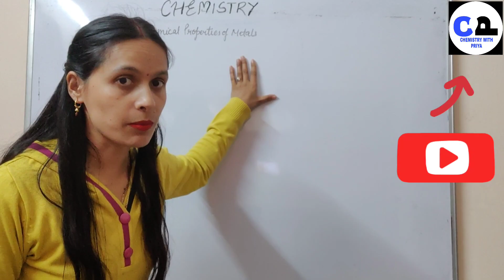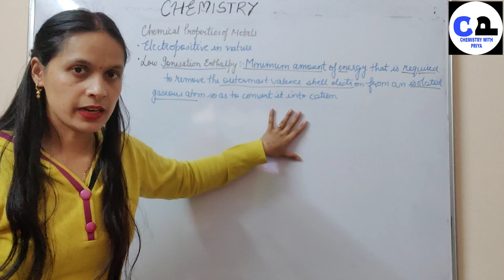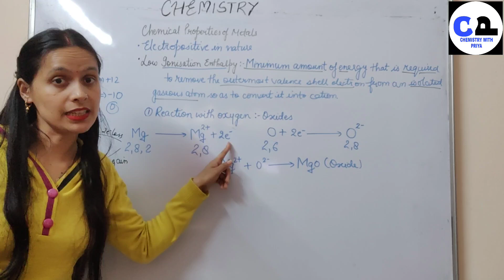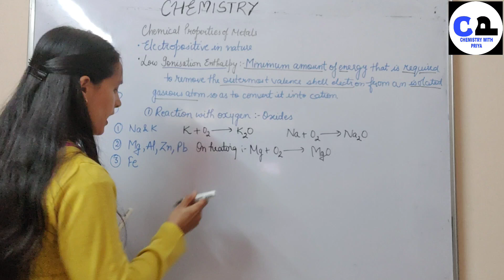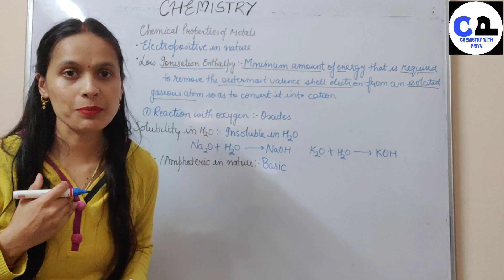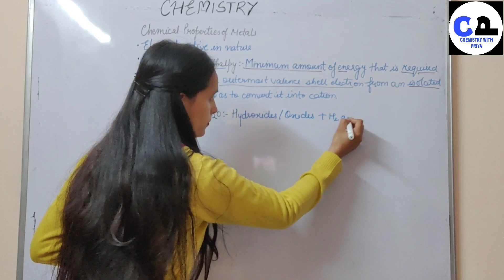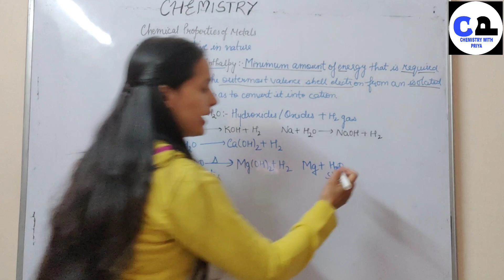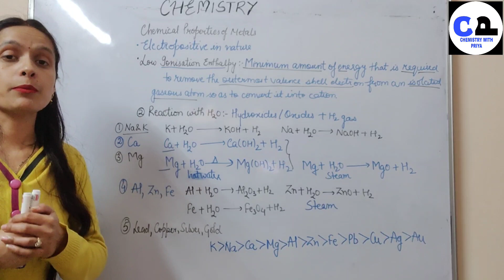10th#chemical properties of metal# reaction with oxygen # reaction with water# explanation #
hello students
metals are electropositive in nature because they have low ionisation enthalpy.
the minimum amount of energy which is required to remove the outermost valence shell electron from an isolated gaseous atom so as to convert it into cation is known as ionisation enthalpy.
due to electropositive nature metal shows various chemical properties:-
I) reaction with oxygen:- metal reacts with oxygen to form oxides. different metals reacts with oxygen with different speeds.
Na and K reacts voilently with oxygen at room temperature to form oxides. they kept under kerosene because they rapidly catches fire in the presence of air.
Mg, Al, Zn and Pb :- all these elements also reacts with oxygen at room temperature but the reactivity is very slow.
if we heat Mg upto ignition temprature, then it starts burning with white dazzling light and convert into white powder.
Al, Zn and Pb doesn't burn in the presence of oxygen but reacts with oxygen to form layer of oxides.
Fe reacts with oxygen on strong heating to form Fe3O4.
Cu also reacts with oxygen on strong heating but for a long time to form CuO.
Ag, Au and Pt doesn't reacts with oxygen

2. reaction with water:- metals reacts with water to form hydroxide or oxides and hydrogen gas.
Na and K reacts with water voilently to form hydroxide and hydrogen gas. the reaction is so voilent that the hydrogen gas catches fire.
Ca also reacts with cold water to form hydroxide and hydrogen gas.
Mg doesn't react with cold water.
it reacts with hot water to form hydroxide and hydrogen gas.
it reacts with steam to form oxides and hydrogen gas.
Al, Zn and Fe :- they niether reacts with cold water nor with hot water. they all reacts with steam to form oxides and hydrogen gas.
Pb, Cu, Ag and Au doesn't react with water at all.